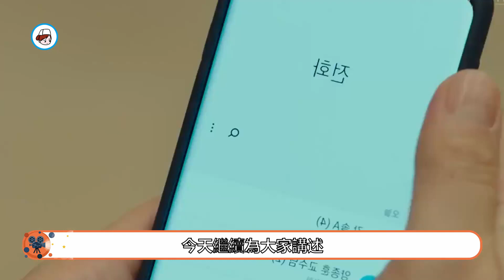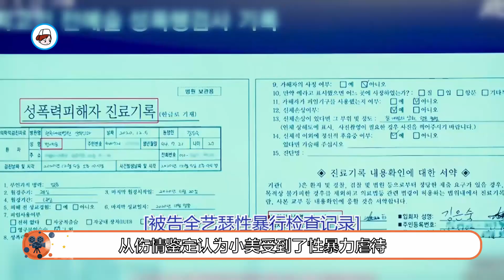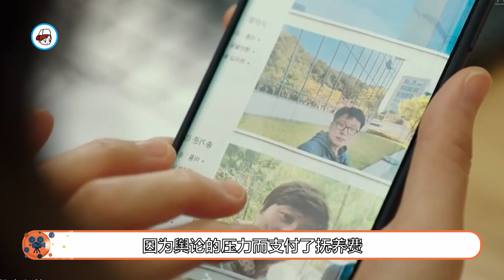【至上之法EP12】 李滿浩疑似對高議員下手 梁教授再遇危機！韓劇 至上之法 Law School#로스쿨#法學院#金明民#劉慧英【小暖觀影】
韓劇#電視劇集#韓劇解說#燒腦懸疑#推薦韓劇#熱播韓劇#劇情解說#劇情分析#劇情講解#小暖觀影

片名：《至上之法》
主演：金明民、劉慧英、金範、安內相
該劇以法學院為素材，講述在法律性的野心和現實性的欲望之間掙扎的法學院學生們的囚人困境。預計諷刺雖然主張在法律面前人人平等，但是又存在著學閥、地緣、人脈等“差別”的法學院現實。